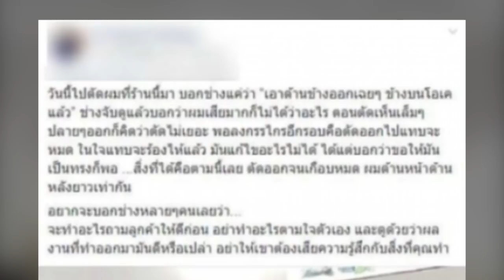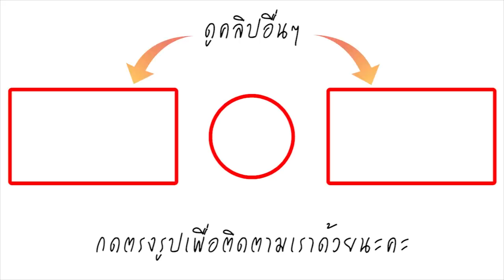หนุ่มแทบร้อง ร้านตัดผม ทำผมพัง บอกออกนิดเดียว สุดท้าย กรรไกรเล็มตัดซะเกลี้ยง เลยได้ทรงนี้มา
เป็นปัญหาหนักใจสำหรับวัยรุ่นทีกำลังหาร้านเสริมหล่อ หลังจากที่เข้าร้านตัดผมร้านหนึ่ง แต่ทรงผมที่ช่างตัดให้นั้น ทำให้เจ้าตัวรู้สึกเสียความมั่นใจอย่างแรง โดยหนุ่มรายหนึ่งได้โพสต์เฟซบุ๊กตัดพ้อว่า วันนี้ไปตัดผมที่ร้านตัดผมแห่งหนึ่ง บอกช่างแค่ว่า “เอาด้านข้างออกเฉยๆ ข้างบนโอเคแล้ว”